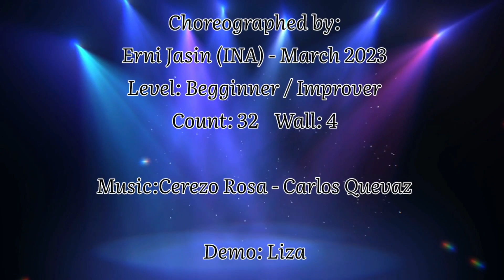My Cerezo Rosa - Line Dance ||Chor: Erni Jasin (INA) ||Demo: Liza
Choreographed by:
Erni Jasin (INA) - March 2023